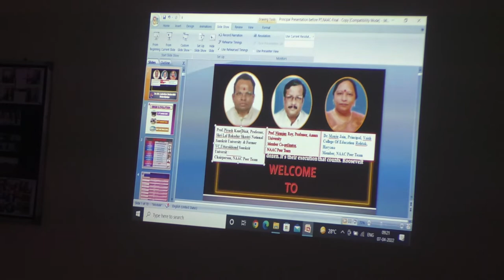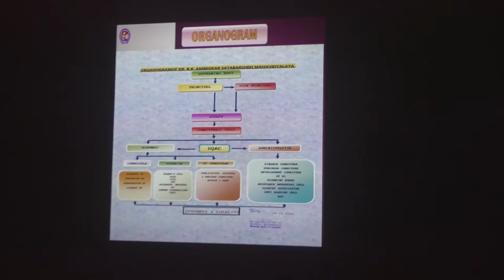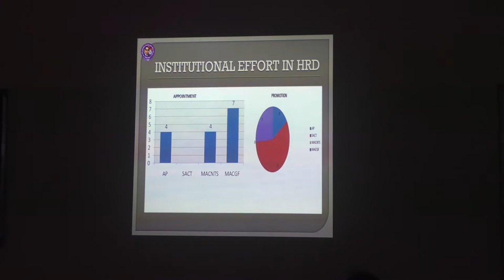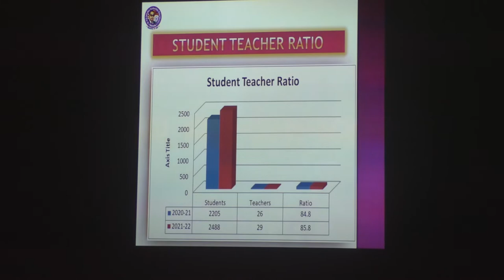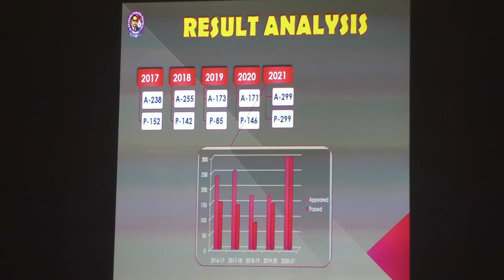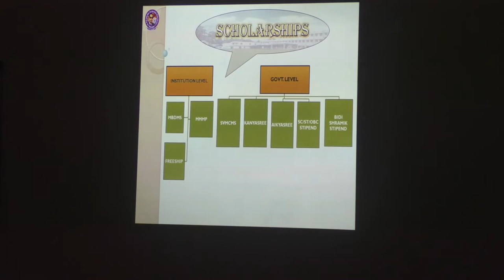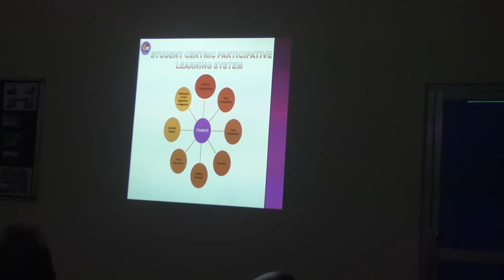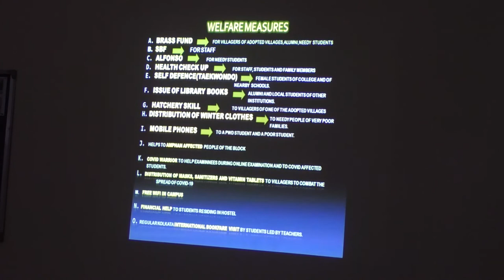Presentation by Principal before NAAC PEER Team